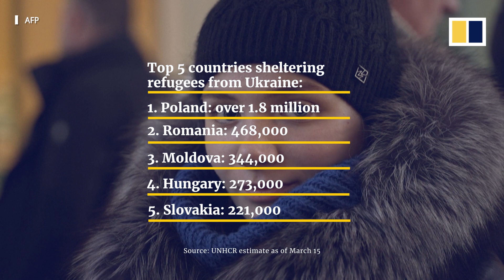Faces of the exodus: fear and anguish as more than 3 million Ukrainians flee Russian invasion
More than 3 million people have fled Ukraine since the Russian invasion that started on February 24, 2022, according to the United Nations High Commissioner for Refugees (UNHCR). Neighbouring Poland has taken in the most refugees so far, accepting more than 1.8 million women, children and men. Many other Ukrainians have fled to nearby Romania, Moldova, Hungary, Slovakia as well as more distant nations including the US and Canada. The UNHCR is now planning a response to support about 4 million refugees, but admits the estimated figure is likely to increase.

Related story:
Ukraine: Almost 3 million have fled, says UN, and assumes will be many more